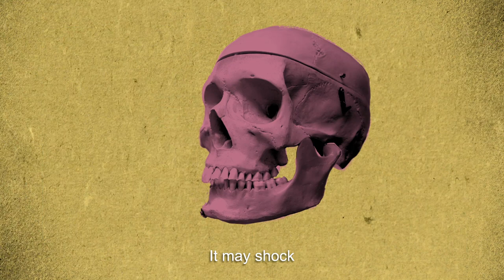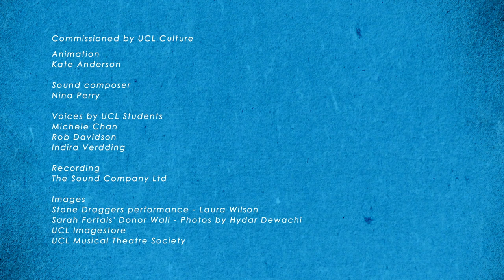Our Guide to UCL Culture for Students and Staff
UCL is home to a family of world-class museums, galleries and theatres. From art to animals, archaeology to performance, science and beyond, there’s lots for students to explore on campus and online.